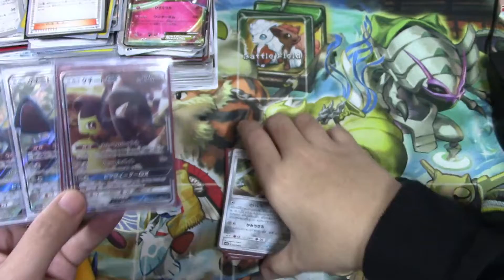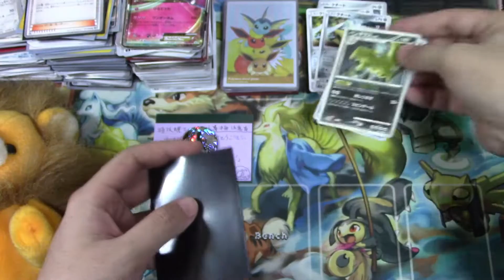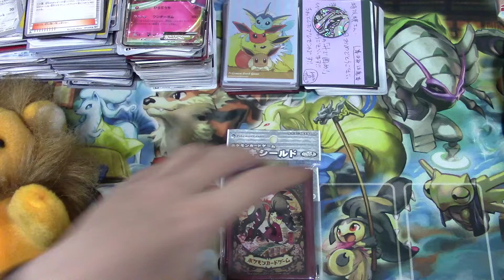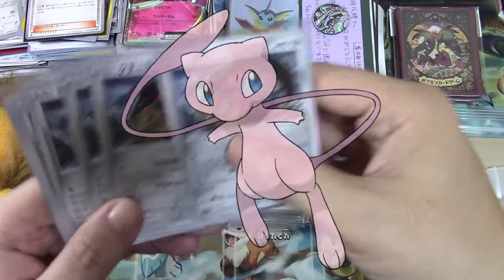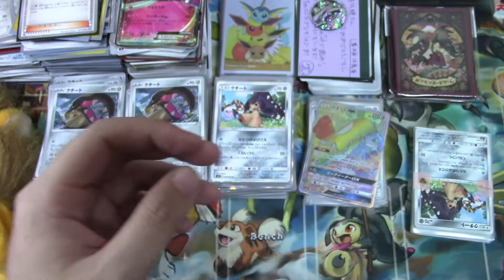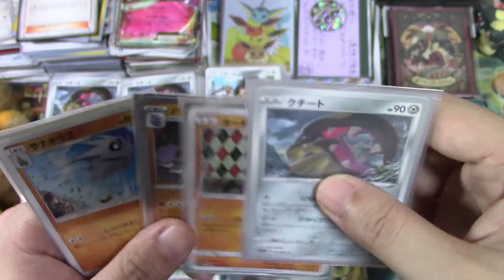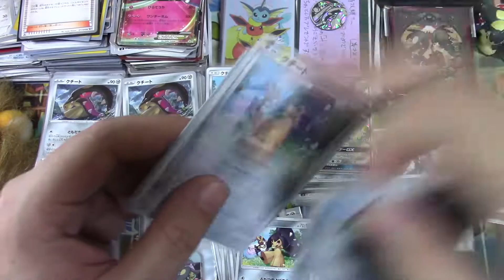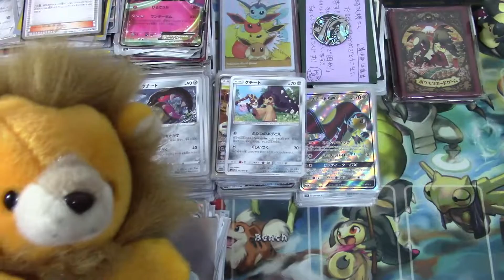【ポケモンカード】総重量1kg超？！史上最多のクチート便！【開封動画】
クチートだらけの開封企画、第3弾！ついに史上最多記録が更新される！
さらに、クチートだけじゃない数多のお届け物も？今、歴史が動く！！
最後に第4弾のチラ見せもあります！最後までお見逃しなく！！

■第3弾でクチート便をご紹介させて頂いた皆様■
・ブラデビ様
・kolo様
・プニ様
・ななみよう様